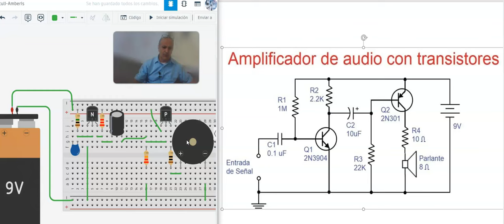conexion paso a paso de un amplificador con transistores en un protoboard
en este video vemos el montaje paso a paso de un apmlificador con transitores simulado en tinkercad